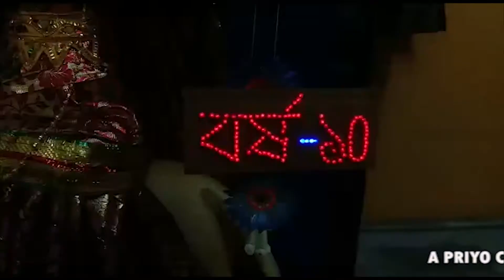Make "Electronics Jagadhatri" Murti | Electronics Life Hacks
Tutorial Video for the Decoration Coming Soon...